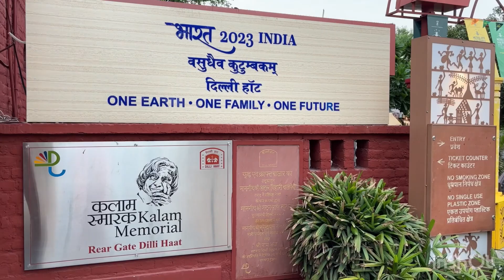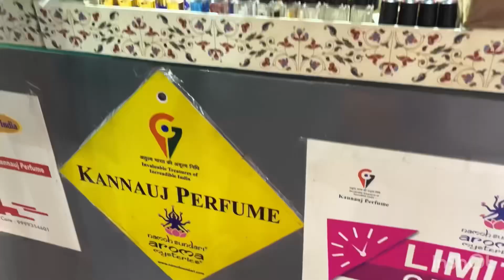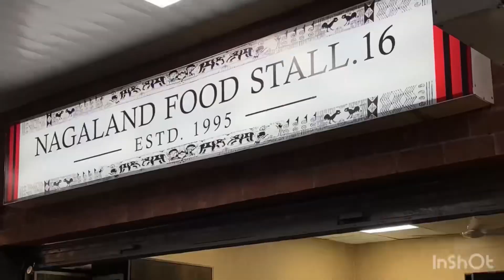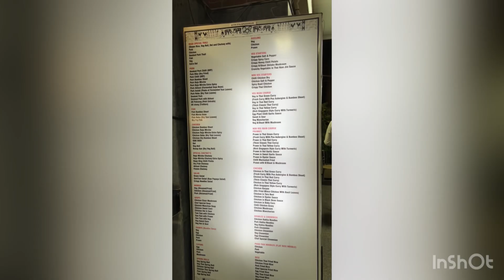delhihaat pineapple fest food streetfood streetfoodindia indianfood ina icecream momos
NAGALAND FOOD STALL
STALL NO-16, DILLI HAAT NEW DELHI
Veg Momos 🥟 ₹179
Veg Pad Thai Noodles 🍜 ₹329